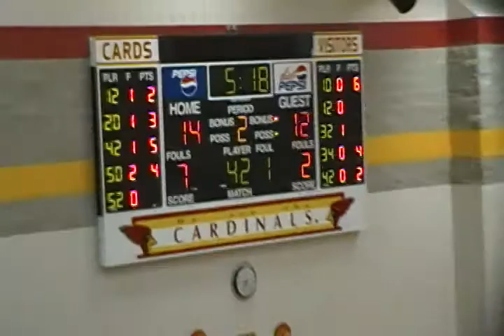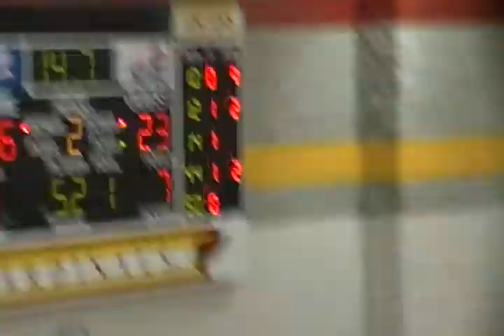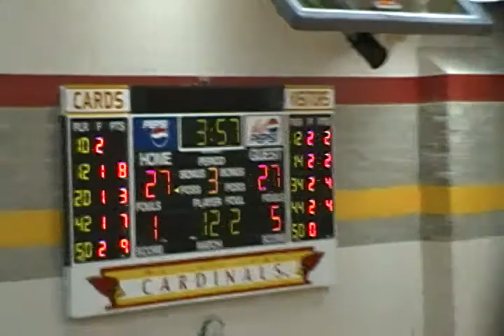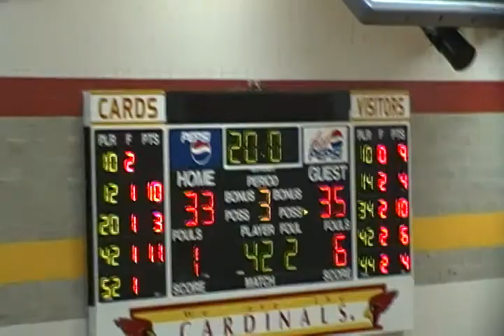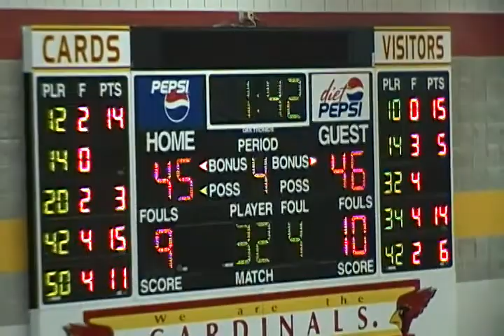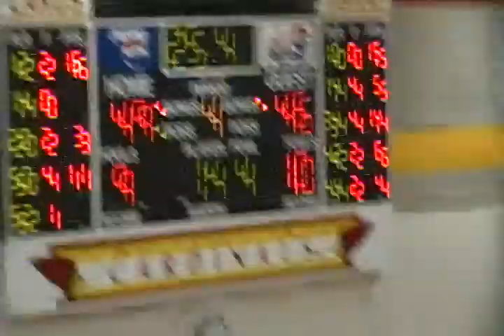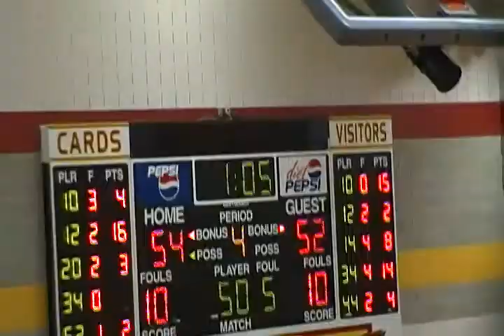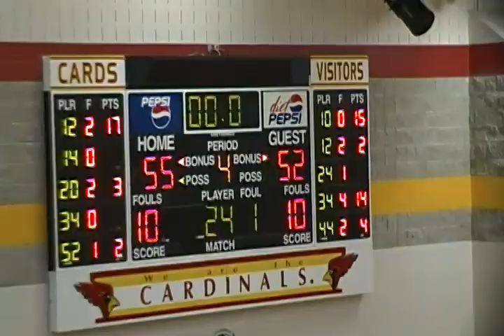Minster Wildcats vs New Bremen Cardinals - January 17, 2014